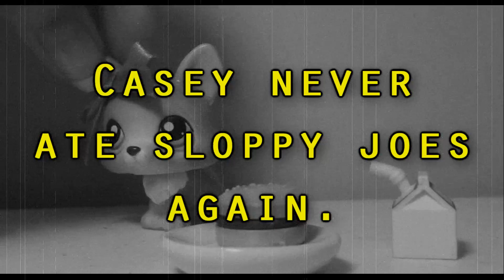LPS: Sparky's New Year - Casey Stops By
My videos include dark themes such as death, murder, paranormal activity, supernatural events, necromancy, and situations not intended for a young audience. The use of toys as puppets is not an attempt to appeal to kids, it is simply an artistic decision. They are a means for me to tell my stories and play multiple characters.

I GOTTA PEE!

This video, the characters, the story, as well as the world of Willow Grove and all fictitious locations within belong to LPSlover. No other uses of my intellectual property are permitted.